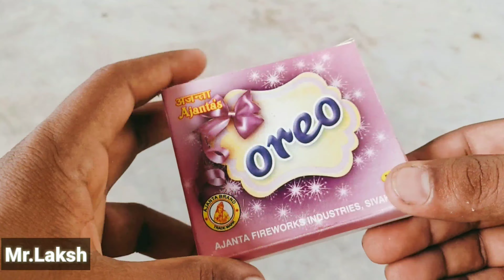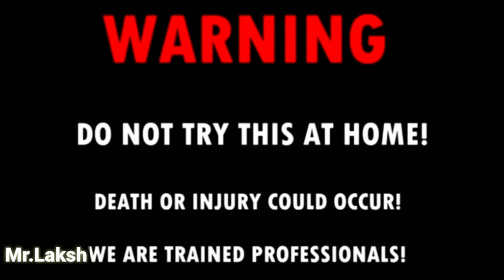experiment :- Brunettes vs crackers | mr.laksh